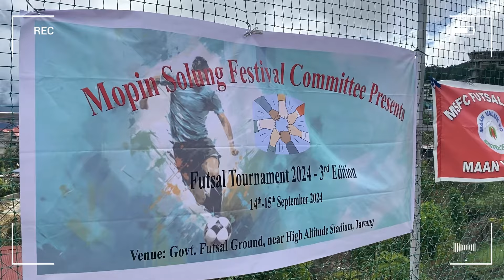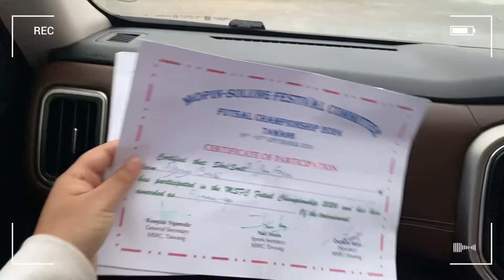Adi Galo get together part 2 [VLOG] Tawang Arunachal Pradesh📍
Artist: Lukrembo
☁️ Title: Sunflower